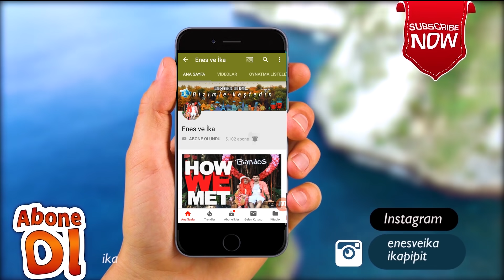KARDEŞİMİN ENDONEZYA'DAN GETİRDİĞİ MEYVELERİ DENEDİK!!! EN İLGİNÇ MEYVELER!!!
Arkadaşlar bu videomuzda kardeşimin Endonezya'dan getirdiği meyveleri denedik. Daha önce görmediğiniz meyveler ilk kez karşınızda. İnşallah size de yemek bir gün nasip olur.